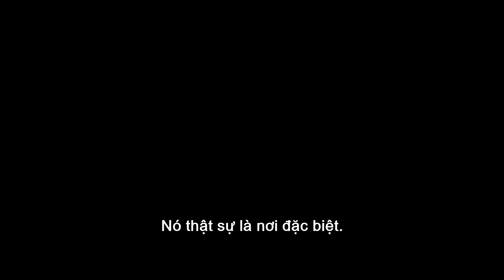(Official Trailer) TÍN HIỆU CẦU CỨU | KHỞI CHIẾU 13.09.2024